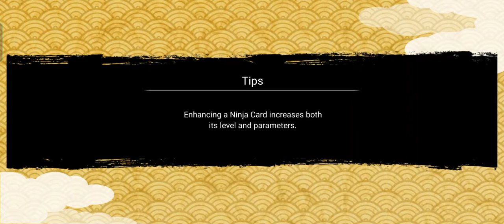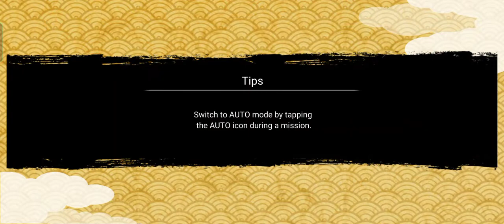New Nxb !! UPDATE!! Showcase of New Jutsus